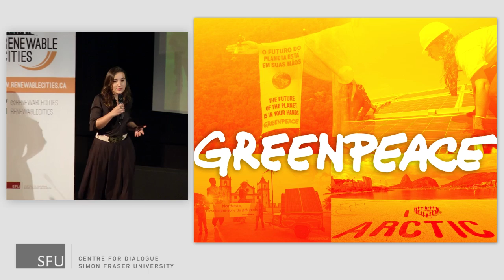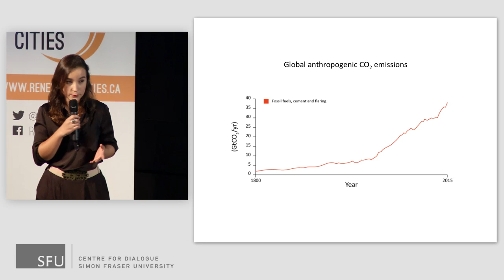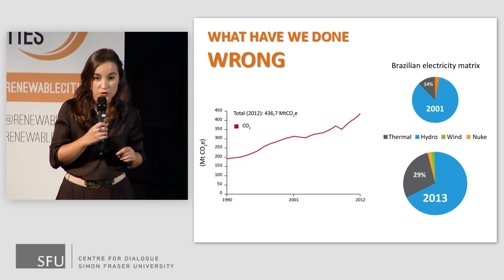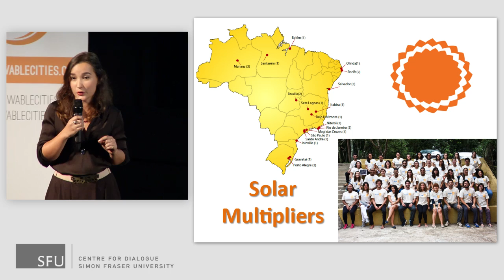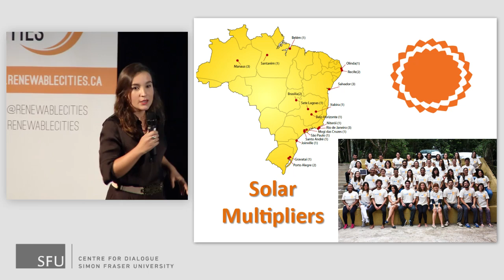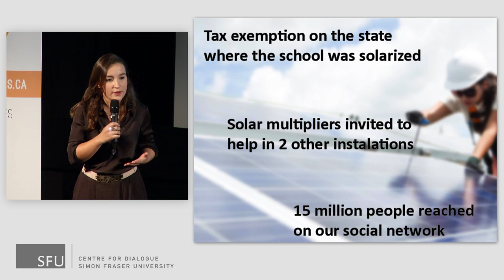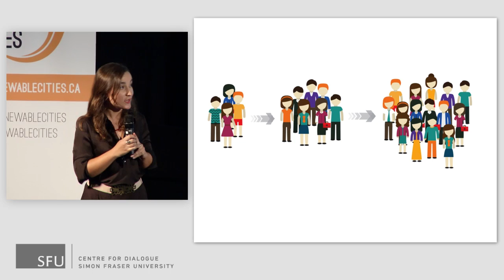Renewable Cities Powered by PechaKucha - Bárbara Rubim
Bárbara Rubim is a Climate and Energy Campaigner at Greenpeace in São Paulo, Brazil where she focuses mainly on solar energy. In her work, she advocates, lobbies, works closely with partners, and even climbs onto rooftops to install solar panels. Previously, Bárbara worked as a parliamentary legal advisor and as a researcher for the Cities Ministry. She holds a degree in law from the Pontifical Catholic University of Minas Gerais.

Recorded live in Vancouver at the Djavad Mowafghian Cinema, SFU Woodward's on May 13, 2015.